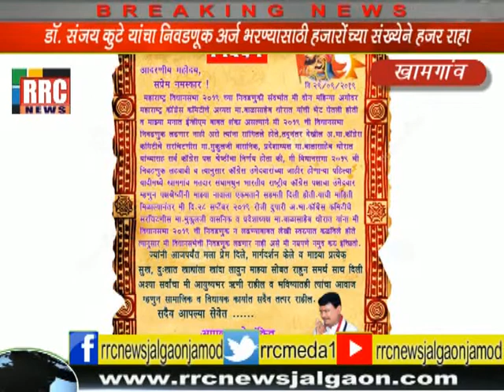ईव्हीएम विरोधात संशय व्यक्त करीत काँग्रेस नेते दिलीप कुमार सानंदा यांची निवडणूक रिंगणातून माघार